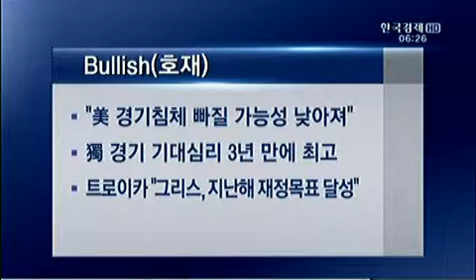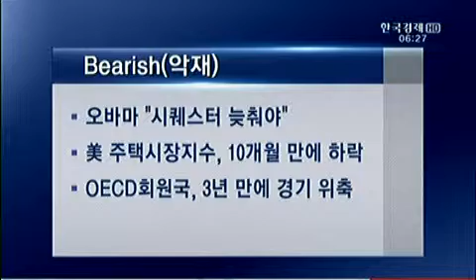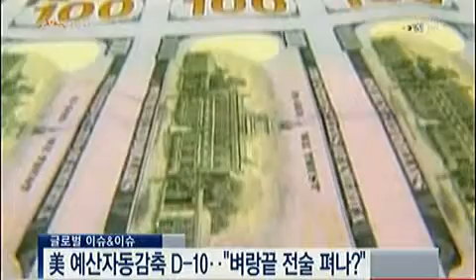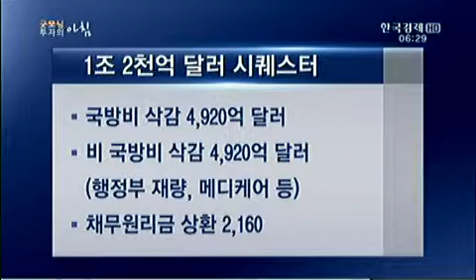글로벌 이슈&이슈_2013.02.20. 방송